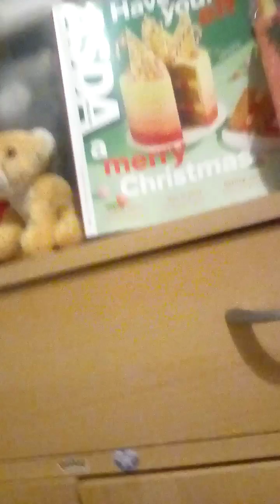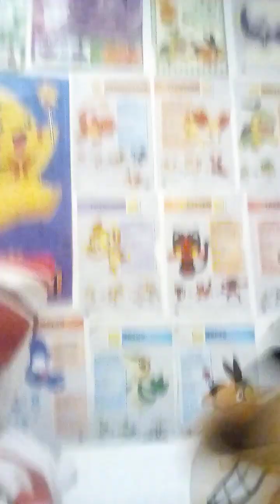The day of the dead 3